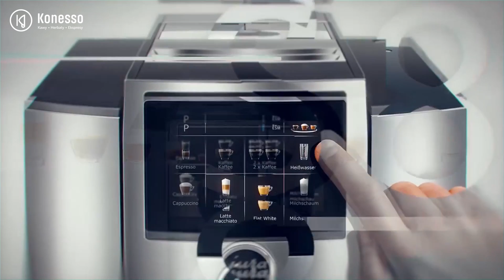Ekspres do kawy JURA S8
Automatyczny ekspres do kawy JURA S8 to połączenie elegancji i stylu. Nowoczesny ekspres znanej i cenionej firmy oferuje możliwość przygotowania aż 15 specjałów kawowych.

Ekspres JURA S8 został wyposażony w kolorowy wyświetlacz 4,3  cala który znacznie ułatwia obsługę urządzenia. Zastosowanie najnowszych technologii oraz precyzyjnego młynka Aroma G3 sprawia, że specjały kawowe przygotowane w ekspresie Jura S8 smakują niczym w najlepszej kawiarni.

Więcej informacji i specyfikacja techniczna ekspresy JURA S8  na naszej stronie